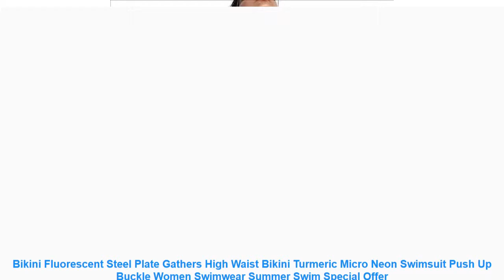Bikini Fluorescent Steel Plate Gathers High Waist Bikini Turmeric Micr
Yoga Hair Ribbon Hollow Out Sweat Bands Breathable Sweat-absorption Anti-slip Comfortable Sport Hairbands For Men And Women
USD 1.39/piece
Yoga Hair Ribbon Elastic Rope Candy Color Running Anti-slip Rubber Sports Headband Football Non-Slip Hair Accessories Unisex
USD 0.86/piece
1 Bottle 10ml High Quality Low Viscosity Lubricant Bearing Lubricating Oil For Roller Skate Drift Board Skateboard Portable
USD 0.84/piece
50ml High-Quality White Anti Slip Cream Gymnastics Fitness Climbing Pole Dance Sports Anti-skid Paste Liquid Anti-Slipper New
USD 3.59/piece
Wall Mounted Sports Ball Holder Rack Display Iron Basketball Holder Silver Fashion Durable Basketball Holder Easy To Install
USD 4.82/piece
New 30ml Moisture proof Anti-Fog Spray For Swim Goggles Scuba Dive Lens Cleaner For Sports Glasses Paintball Sports Goggles
USD 0.91/piece
6 Pcs White Billiards Pool Snooker Table Mesh Cotton Net Bags Pockets Club Kit Professional Snooker Billiard Accessories
USD 1.96/piece
For Xiaomi Electric Scooter M365 Sticker Scooter Accessories Reflective Styling Stickers Safe And Reliable Waterproof Sticker
USD 4.60/piece
2PCS Brake Pads Durable Wear Resistance Brake Pad For Xiaomi Electric Scooter Metal Disc Brake Lining Replacement Part Accessory
USD 3.79/piece
New Convenient And Fast Safety Electric Scooter Charger For Hover Board 42V 2A Charging Adapter For Xiaomi M365 Portable
USD 18.30/piece
Strong And Durable Electric Scooter Circuit Board With Screen Cover Instrument Dashboard For Xiaomi M365 And M365 Pro Scooter
USD 36.53/piece
New Childrens Electric Skateboard Handle Armrest Foldable Adjustable Scooter Handle For Mi M365 Electric Skateboard And Scooter
USD 10.82/piece
New High Quality Sturdy And Durable Buckle Cap For Xiaomi Electric Scooter M365 Rear Fender Hook Silicone Sleeve Buckle Cap
USD 1.68/piece
For Xiaomi M365 Scooter Battery Compartment Bottom Plate Waterproof Ring Scooter Battery Bottom Waterproof Bottom Panel Black
USD 11.22/piece
New Stainless Steel Adjustable Handle Grip For XIAOMI M365 Childrens Handrail Electric Scooter Childrens Handrails Pole
USD 13.87/piece
For Xiaomi Electric Scooter M365 Brake Lever Handlebar Parts Brake Assembly Kit Safe Easy And Convenient Practical Brake Lever
USD 11.20/piece
New Black And White Fender Electric Scooter Rear Fender With Hook For Mijia M365 Black White Rear Fender support wholesale
USD 12.16/piece
0